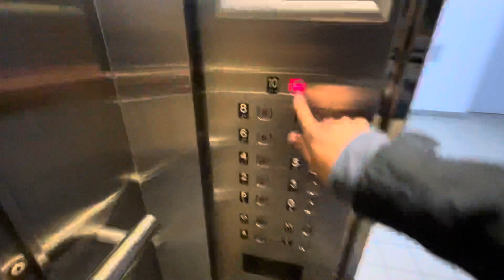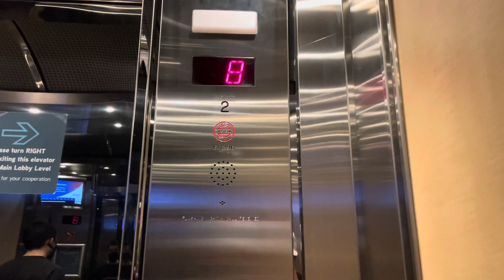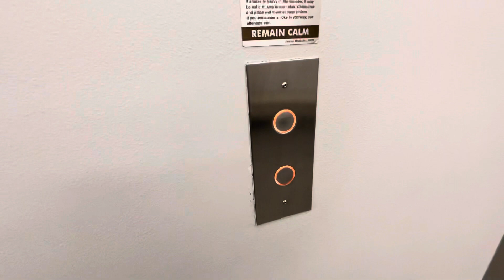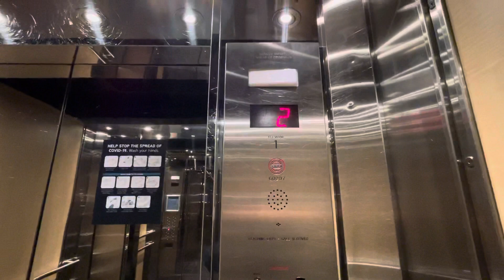Dover Traction Elevator at 350 Burnhamthrope Road West, Mississauga ON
April 2022 take! Finally I got to ride these elevator as office floors are unlocked as it slowly turning back to pre covid level.